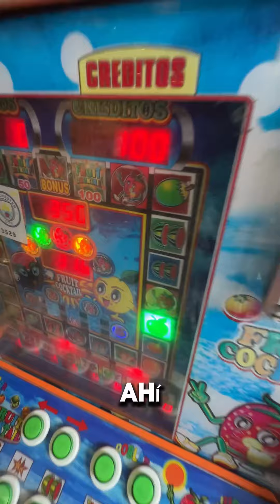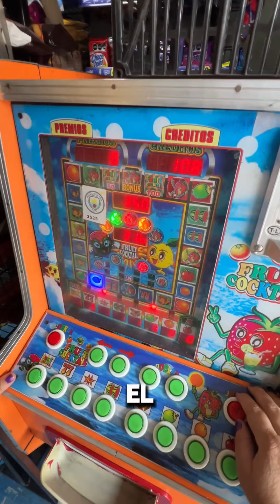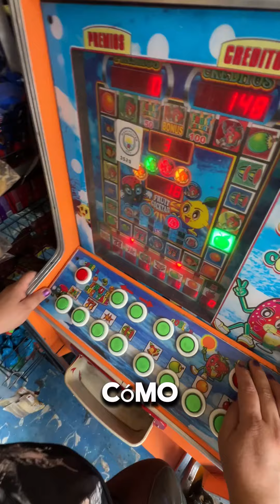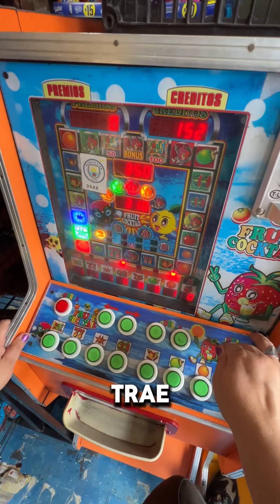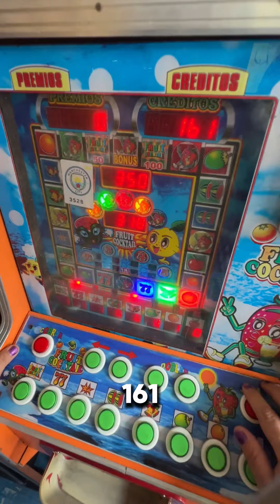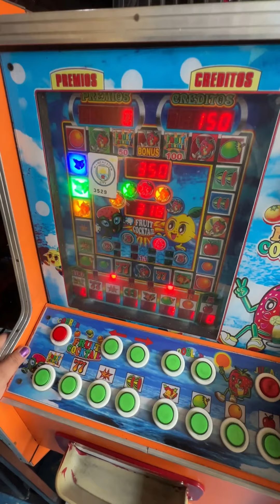Le invité una Caguama a la Señora de la Tienda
Like para que nos invite de su caguama